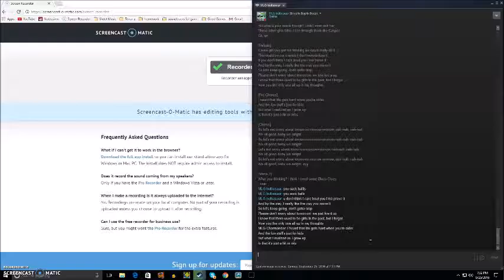IM TRIGGERED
i got very triggered